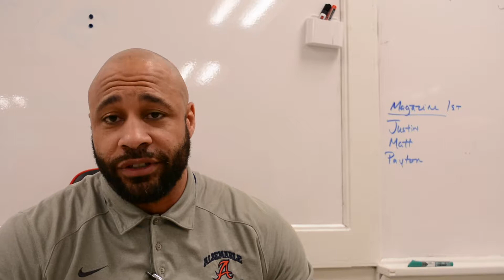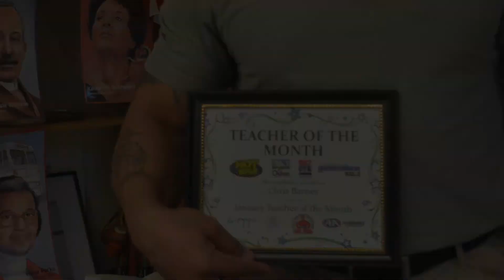Chris Barnes - Monticello Media's January 2018 Teacher of the Month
Congrats to Albemarle High School's own Mr. Chris Barnes, Monticello Media's January 2018 Teacher of the Month.